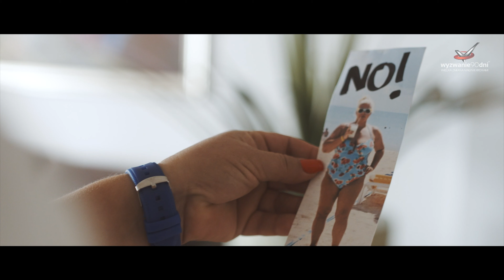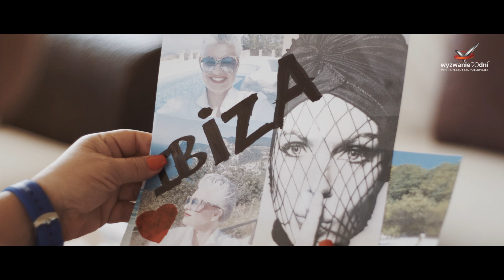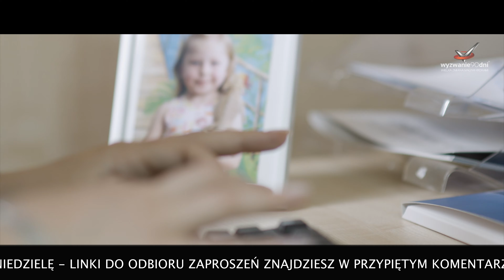20 nawyków ludzi sukcesu - część 2/2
- ZAPIS NA darmowy WEBINAR Wyzwania90dni
- Zapis na darmowy webinar biznesowy - marketing internetowy
- Największa impreza motywacyjna świata - zarezerwuj swój bilet!
- oficjalna strona - odbierz 3 dni programu za darmo